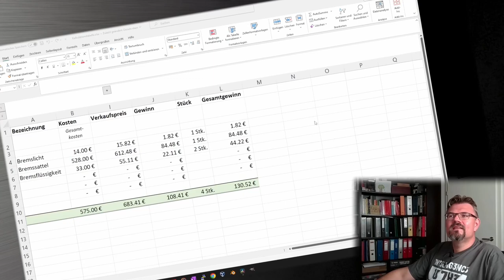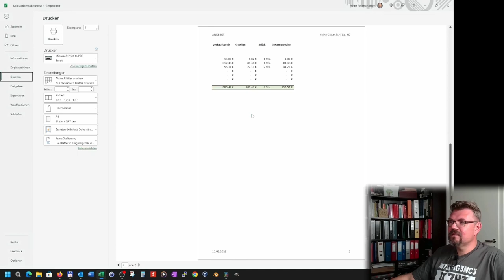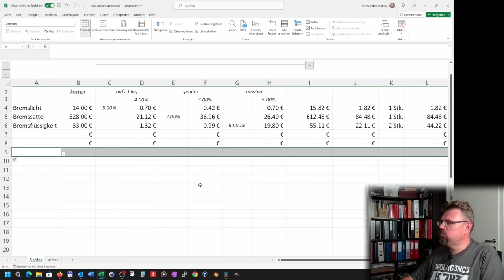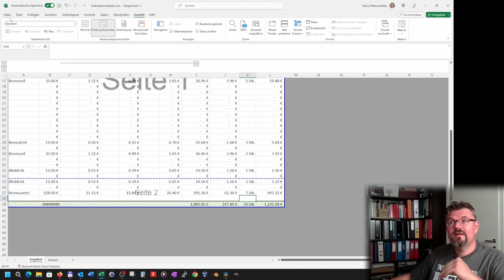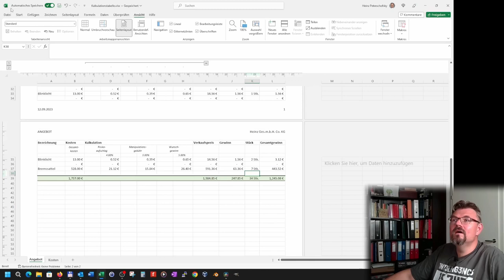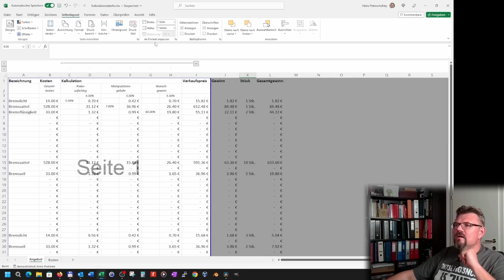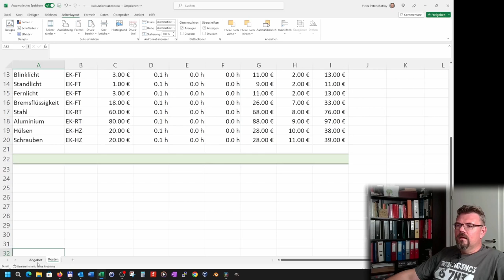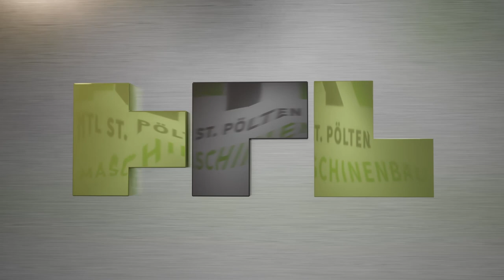EXCEL 20: Drucken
Manchmal möchte man die Tabellen ausdrucken. Das kann mitunter reltiv schwierig werden. Hiere eine Übersicht auf was man alles achten muss bzw. kann...